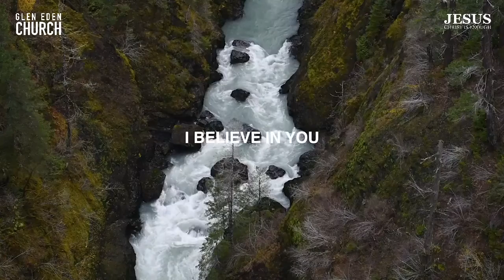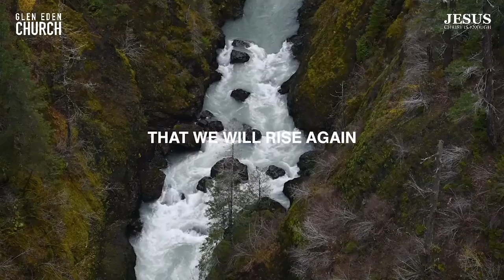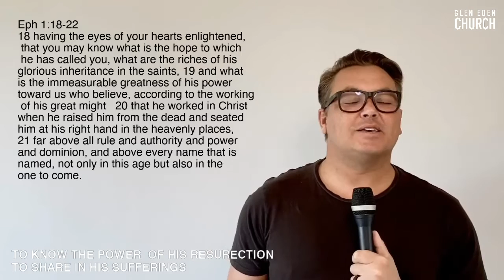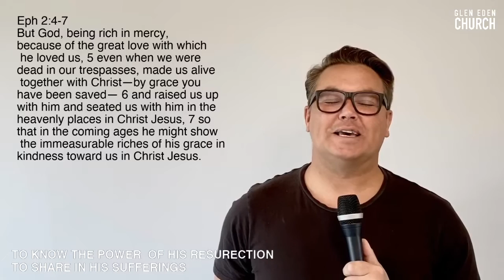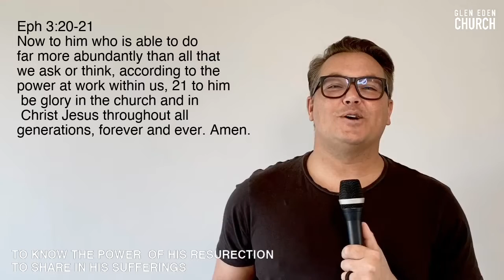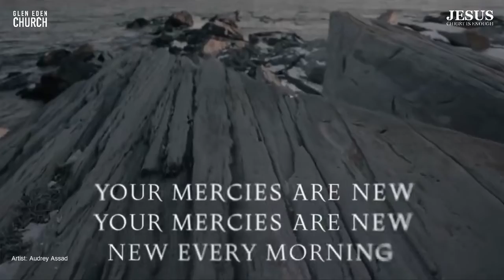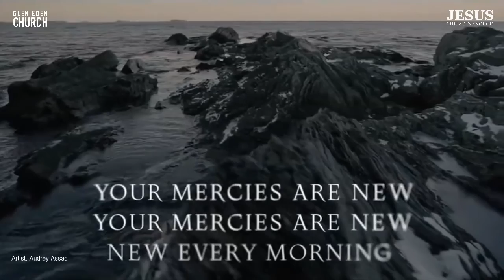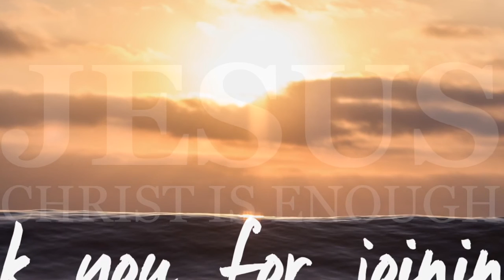28 June Glen Eden Sunday Online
28 June: It's Sunday! Glen Eden Church Online gathering. Although apart, we're together.

(Please note: If songs are muted, skip forward to the next part of the broadcast. You can then listen to the songs later on Youtube.)